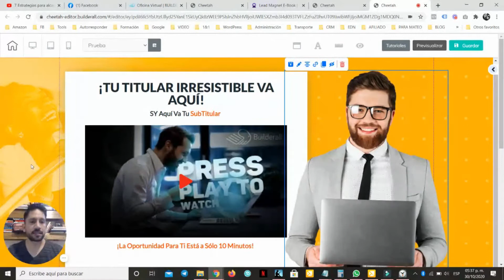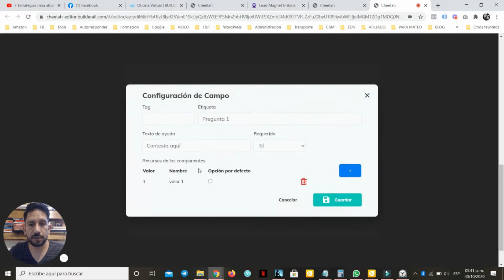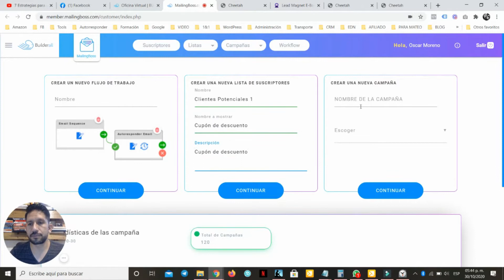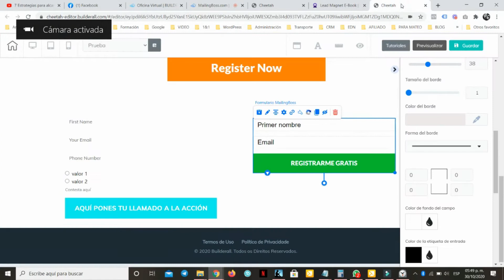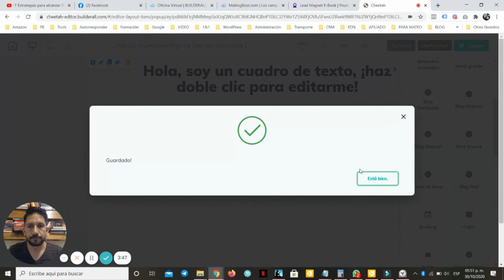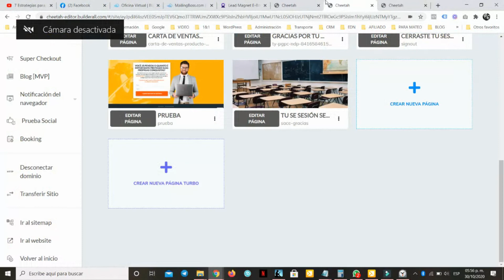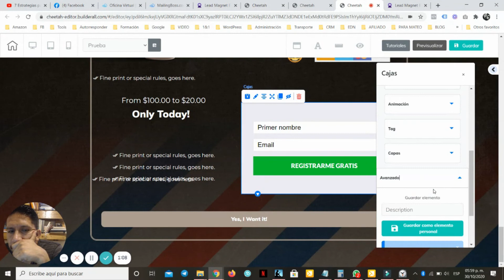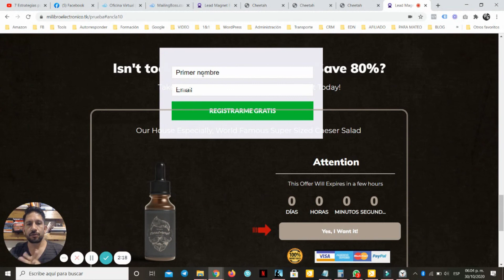Formularios de Contacto y de Email Marketing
En este video muestro la diferencia entre un formulario de contacto y un formulario de email marketing en el constructor Cheetah.

💥Por Tiempo Limitado Puedes Adquirir el Plan Premium a Sólo 1 Dólar por los primeros 30 días a través de este enlace:

Te dejo el contenido del video aquí:
00:01 - Introducción
00:32 - La forma más sencilla de añadir un formulario, ya sea de contacto o de email marketing
00:55 - Para qué es el formulario de contacto y cómo configurarlo y modificar su diseño
05:24 - Para qué es el formulario de email marketing (de mailingboss) y cómo configurarlo
05:50 - Creando una lista para conectarla al formulario
07:58 - Conectando el formulario de email marketing (de mailingboss) con la nueva lista creada
11:00 La otra forma de añadir un formulario de contacto o de email marketing (de mailingboss), a través de un PopUp
11:14 - Desde dónde y cómo añadir un PopUp con un formulario de contacto
13:24 - Cómo añadir un formulario de Email Marketing en un PopUp que tengas guardado
16:29 - Conectar un Botón al Nuevo PopUp creado
18:18 - Una forma de anclar un botón a un formulario en cierta sección de tu página